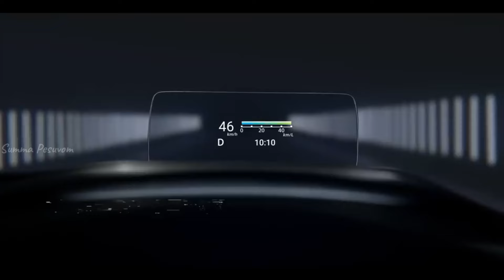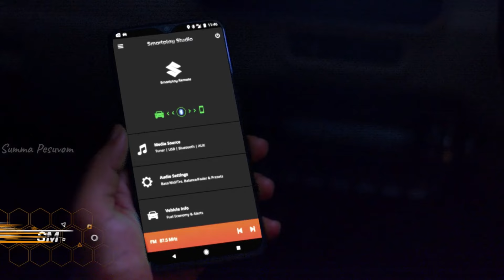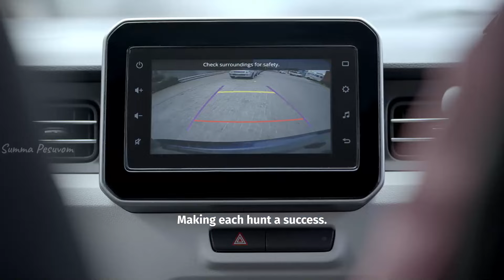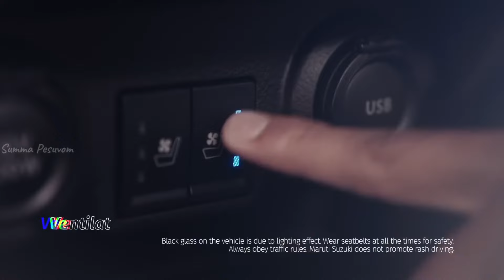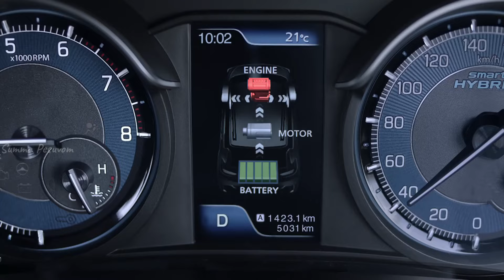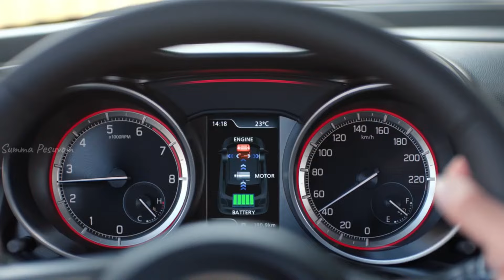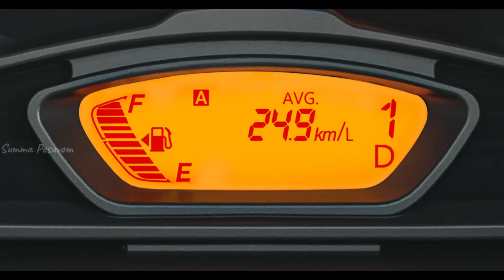அழிவின் ஆரம்பத்தில் மாருதி...!